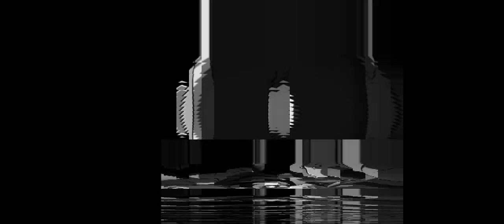Sun Wukong AMV: Feat. Macaque - Swish Swish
⚠️Nothing in owned by me⚠️
App: CapCut
Song: Swish Swish by Katy Perry feat. Nicki Minaj
Show: Lego Monkie Kid
❤️🖤Randy Cunningham signing out🖤❤️